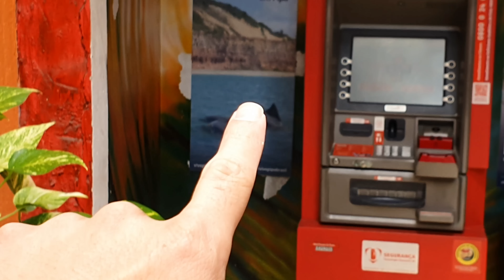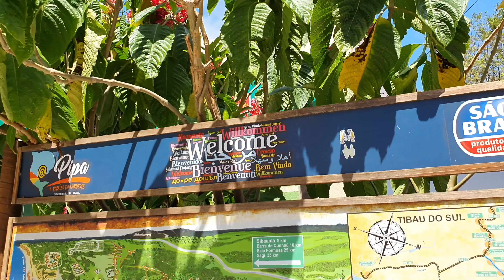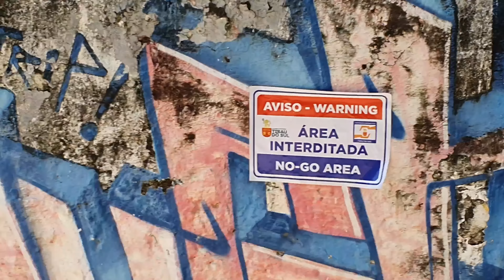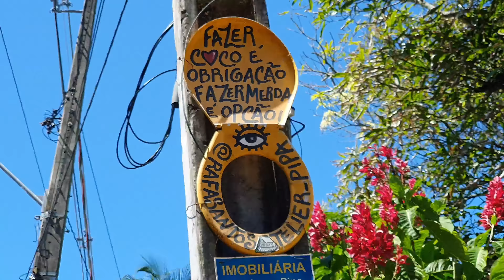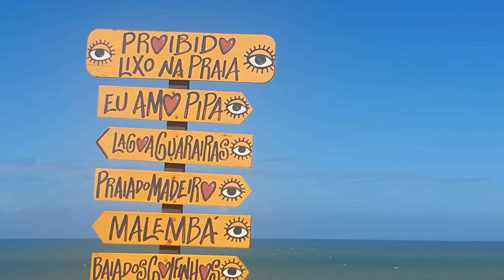PIPA, A Praia Mais Argentina do Brasil?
Caminhando por Pipa e visitando algumas praias. Seria Pipa (RN) a praia mais argentina do Brasil?

12  PROFISSÕES DO MOMENTO para quem quer trabalhar online. Curso prático e garantia de resultados. Inscrições abertas por tempo limitado.  🌍✨